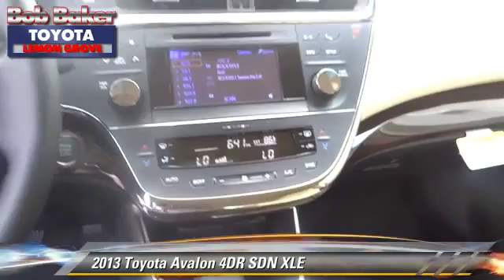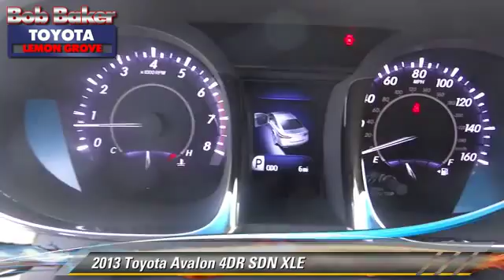Bob Baker Toyota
6800 Federal Blvd near San Diego La Mesa Spring Valley Broadway Heights Redwood Village National City El Cajon CA 91945

[DFIN:3:2760510:I:4072:FD60E4B1:6814378be0136e00a3e805de3bcf42a7]